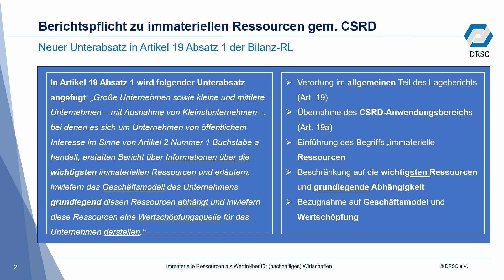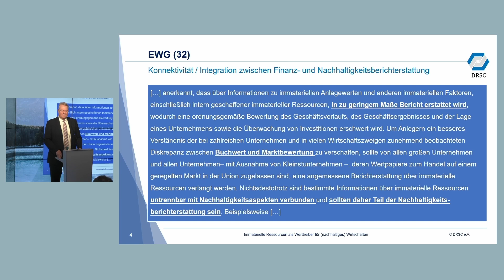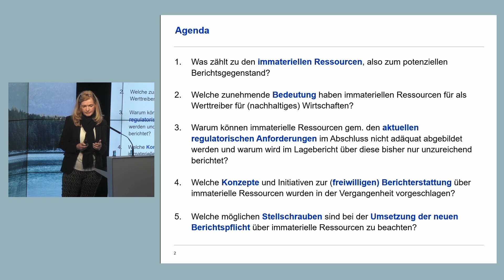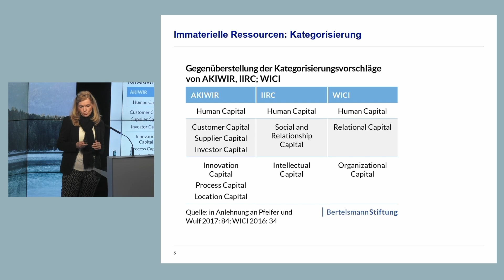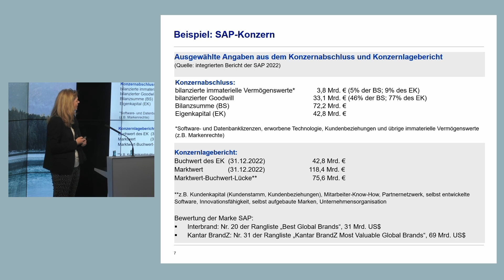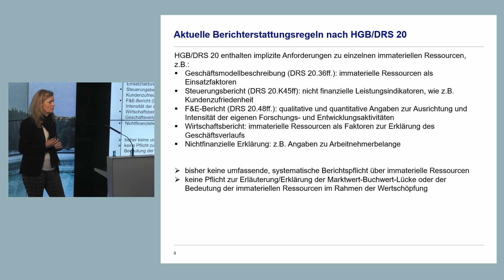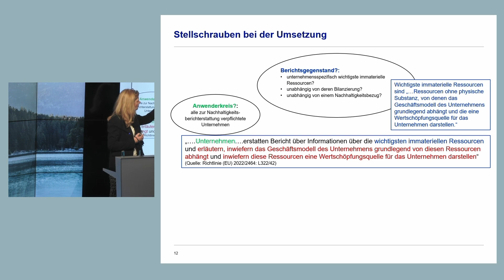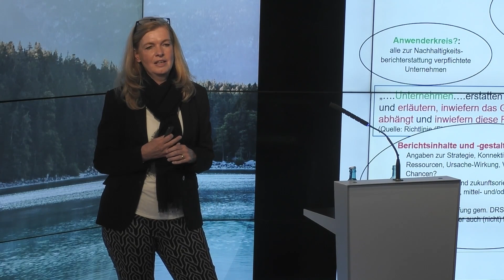Immaterielle Ressourcen als Werttreiber für nachhaltiges Wirtschaften – White Paper Launch Event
Worauf müssen sich Unternehmen mit Blick auf ihre immateriellen Ressourcen zukünftig einstellen? Mit der Corporate Sustainability Reporting Directive (CSRD) müssen künftig rund 15.000 Unternehmen in Deutschland über ihre immateriellen Ressourcen berichten.
Zum besseren Verständnis der neuen Pflichten hat das Projekt „Nachhaltig Wirtschaften“ der Bertelsmann Stiftung nun ein Whitepaper mit dem Titel „Immaterielle Ressourcen als Werttreiber für nachhaltiges Wirtschaften – Chancen und Herausforderungen der neuen Berichtspflicht“ veröffentlicht. Das Paper wurde am 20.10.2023 zusammen mit dem Deutschen Rechnungslegungs Standards Committee (DRSC) in Berlin auf einem Launch Event vorgestellt.

00:00 Begrüßung und Einführung von Birgit Riess, Bertelsmann Stiftung: Berichterstattungspflichten als zentraler Stellhebel der Transformation

07:30 Begrüßung und Einführung von Georg Lanfermann, Präsident DRSC:
Immateriellen Ressourcen als ewigen Sorgenkinder des Bilanzrechts?

10:27 Überleitung von Jakob Kunzlmann, Bertelsmann Stiftung:
Warum sind wir dieses White Paper angegangen?

12:10 Impulsvortrag von Georg Lanfermann, Präsident DRSC:
Vorstellung der neuen CSRD-Berichtsplichten über immaterielle Ressourcen

22:50 Ergebnispräsentation von Prof. Dr. Isabel von Keitz, FH Münster:
Immaterielle Ressourcen als Werttreiber für (nachhaltiges) Wirtschaften

1:00:40 Paneldiskussion mit Kristina Schwedler (DRSC), Prof. Dr. Isabel von Keitz (FH Münster), Dr. Martin Schlömer (Bayer AG) & Kristina Rüter (ISS ESG)

1:49:10 Fragen an das Panel aus Publikum und Stream

➖ Weitere Infos  ➖➖➖

➖ Social Media ➖➖➖